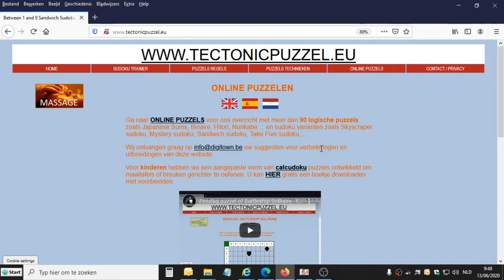Zeeslag puzzel oplossen - Battleship Solitaire puz 3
- Onze puzzelwebsite is opgestart als oefensite voor tectonic puzzels, maar ondertussen vind je er bijna 100 verschillende logische puzzels zoals hitori, kuromasu, star battle, tentje boompje, sandwich sudoku, fillomino, futoshiki, ...
Er is ook een ruim aanbod met aangepaste puzzels voor kinderen.
Deze video behandelt Solitair Zeeslag, een puzzel versie van het bekende gezelschapsspel.
De video toont u de regels en leert u ook technieken om moeilijk Battleship Solitaire puzzels op te lossen.